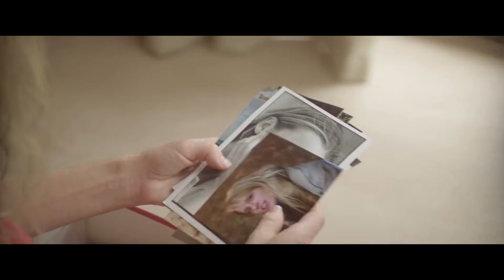9/2(金)全国公開『地下室のヘンな穴』最狂《芸人》大穴祭り！！永野編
9/2(金)新宿ピカデリー、ヒューマントラストシネマ有楽町ほかにて全国公開！
今最注目の若手からレジェンド級のクセ強芸人たちから届いた『地下室のヘンな穴』への応援コメント、永野編！

引っ越した家には【12時間進んで、3日若返る】奇妙な穴がありました。
摩訶不思議な “穴” をめぐる74分間の〈世にも奇妙な物語〉
あなたは入ってみますか？

緑豊かな郊外に建つモダニズム風一軒家の下見に訪れた中年夫婦のアランとマリー。購入すべきか迷う夫婦に怪しげな不動産業者がとっておきのセールスポイントを伝える。地下室にぽっかり空いた“穴”に入ると「12時間進んで、3日若返る」というのだ。夫婦は半信半疑でその新居に引っ越すが、やがてこの穴はふたりの生活を一変させていく……。

監督は、“フランスのスパイク・ジョーンズ”の異名をとるカンタン・デュピュー。
意思を持つ殺人タイヤの『ラバー』、鹿革ジャケットに取りつかれた男の狂気『ディアスキン　鹿革の殺人鬼』などの異色作、怪作で知られる仏映画界でオンリーワンの鬼才。最新作には同国の名だたる人気俳優が集結。中でも、主人公の上司を演じたブノワ・マジメルの怪演は見逃せない。かつて希代の美青年として一世を風靡したスター俳優が持ち前のイケメンぶりをかなぐり捨て男の滑稽さと悲哀を体現している。

‹作品情報›
監督・脚本：カンタン・デュピュー
出演：アラン・シャバ、レア・ドリュッケール、ブノワ・マジメル、アナイス・ドゥムースティエ
2022年／フランス・ベルギー／仏語・日本語／74分／シネスコ／カラー／5.1ch／
英題：Incredible But True ／日本語字幕：高部義之
© ATELIER DE PRODUCTION - ARTE FRANCE CINÉMA - VERSUS PRODUCTION – 2022